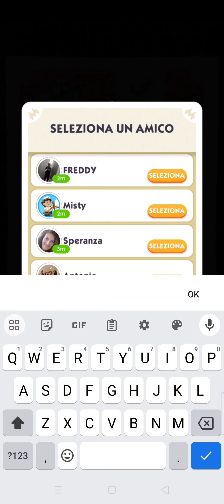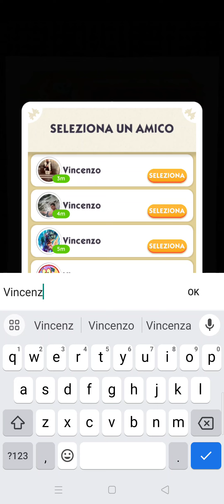Monopoly GO 2600 Dadi e regalo adesivi